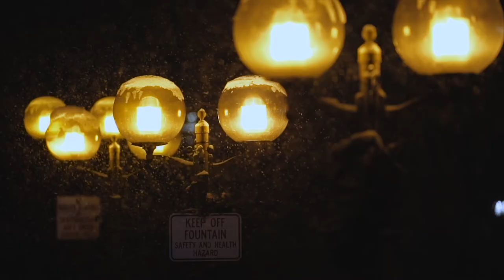The One Where We Got Married: Episode 5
Hiii everyone!

First comes love and then comes marriage (we will leave it at that for now lol) of *almost* three years! wowowow! Be sure to watch until the VERY end because we show our wedding highlight video! Alsoooo there is a special surprise in there from Johnny that is literally the sweetest thing in the world!

We love you lots!
xoxo J&M

Bridal Hair Stylist: Rachel from True Color Hair Studio

Wedding Attire:
Bride: Mariella Creations
Groom: Enzo Clothiers

Camera Equipment:
Nikon D5600
*Unable to identify camera's used from videographer and photographer for wedding

Editing Software:
iMovie

1. Music by Zachary Friederich - Loddy Da (Instrumental)
2. Music by Animus Volt - Victory